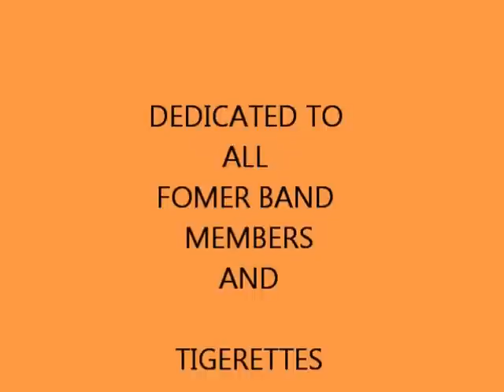1957 GADSDEN TIGER HOMECOMING